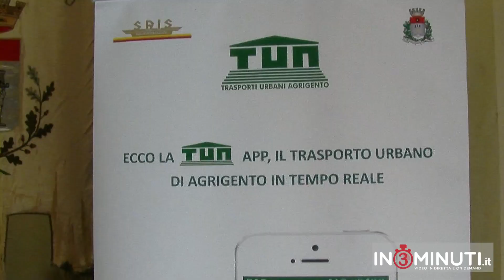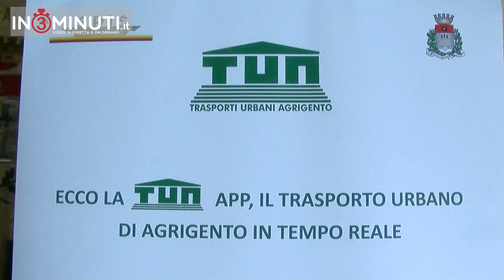La TUA presenta l'APP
ascoltiamo l’amministratore della Tua Samuela Scelfo e l’assessore comunale alla Viabilità Gabriella Battaglia, VIDEO.
Agrigento, 27 giugno 2019